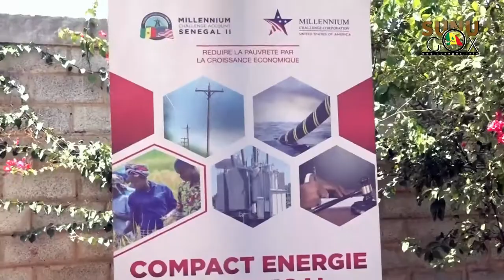MCA- Sénégal II/ Electricité: un projet de 220 milliards de FCFA qui devrait profiter à environ